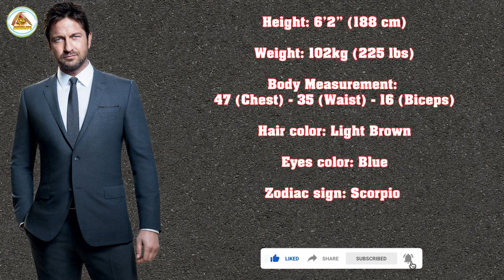Gerard Butler's Lifestyle ★ 2020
Gerard Butler Lifestyle
Actor and film producer Gerard James Butler was born on November 13th , 1969 in Paisley, Renfrewshire, Scotland. He is best known for his role as King Leonidas of Sparta in 2006’s film 300, which made him a widely known actor in Hollywood. Butler can be simply described as a blockbuster staple, who has proved his acting prowess over the years and has been duly rewarded with accolades.

source image , video:
Gerard Butler (images)